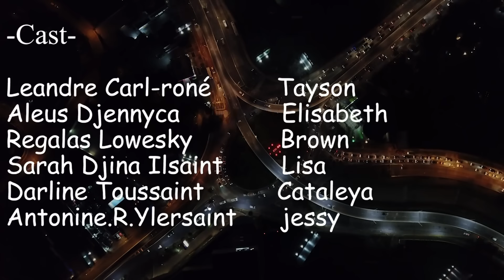MON SECRET PART 39 WILMIX PROD KIDS